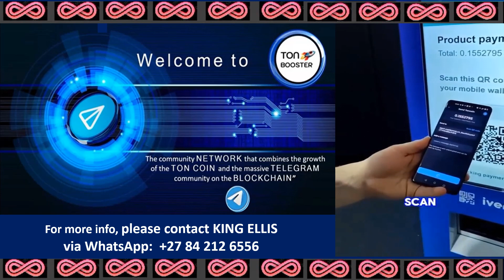TON - TONCOIN CAN BE USED TO PURCHASE ANYTHING !